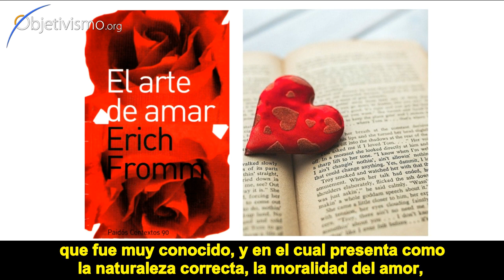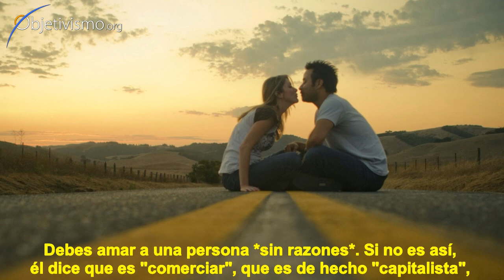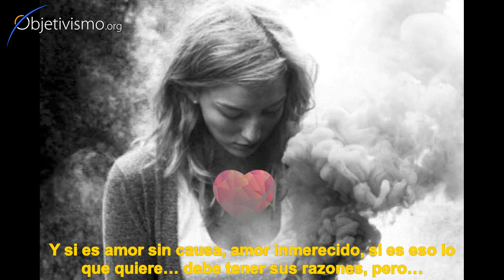Ayn Rand sobre "El Arte de Amar" de Erich Fromm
"Para Erich Fromm, el amor debe ser “sin causa” e “inmerecido”. Para Ayn Rand, el amor es una respuesta a los valores que ves en otra persona, y ciertamente debe ser merecido: cada uno tiene que ganárselo por las virtudes que ha desarrollado en su carácter".